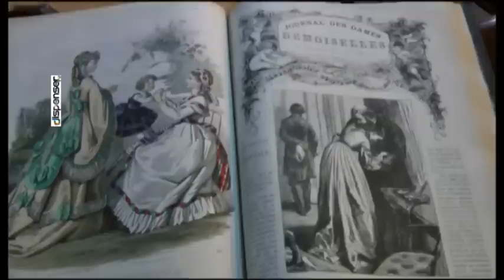Bric-à-Brac il colori dell'estate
Anche se l'estate è ormai un ricordo, i colori della notte di Bric-à-Brac sono ancora vivi. Ed ecco che con la nostra "macchina del tempo" virtuale siamo nuovamente presenti in questo mercato coloratissimo di mezza estate a Cecina